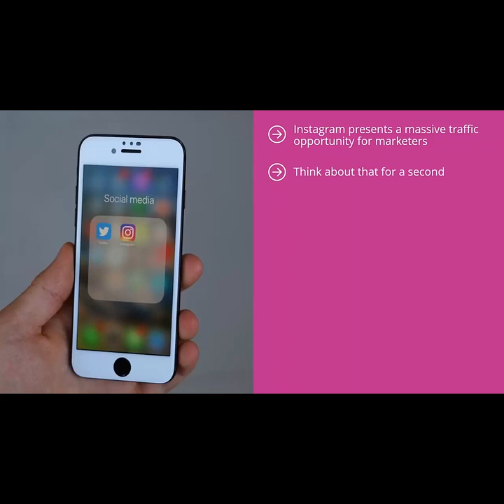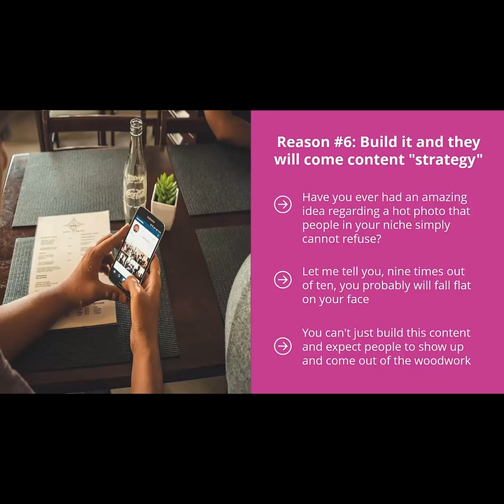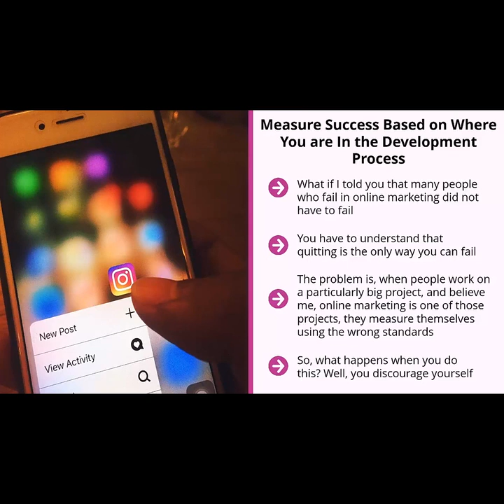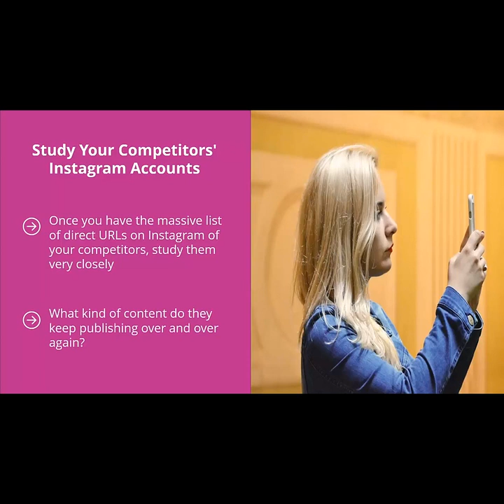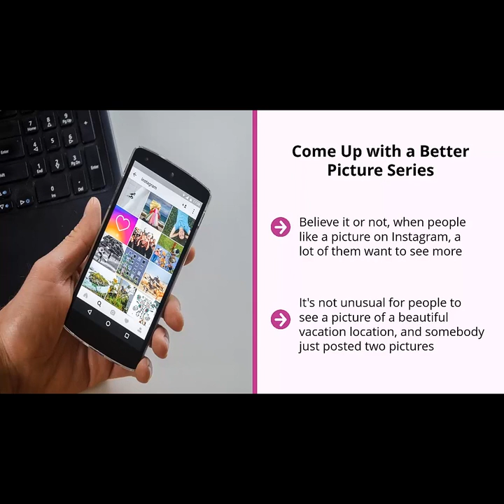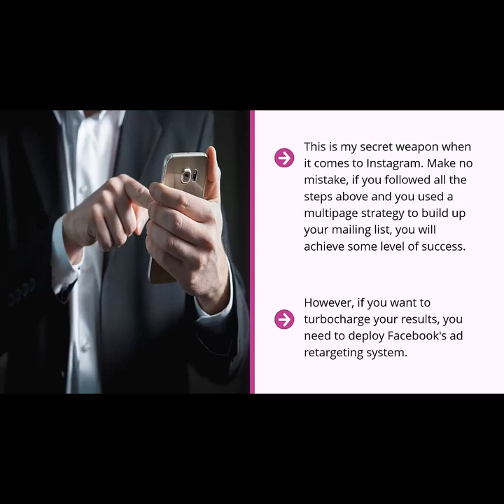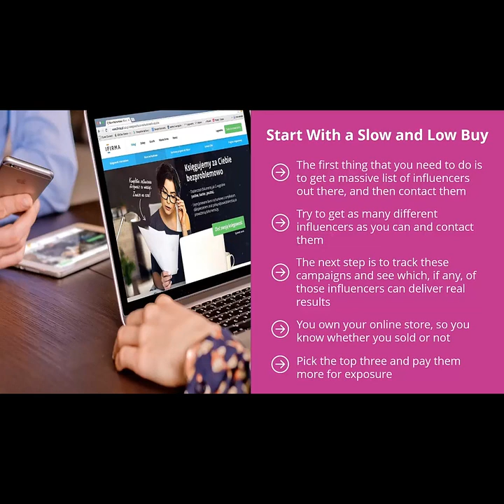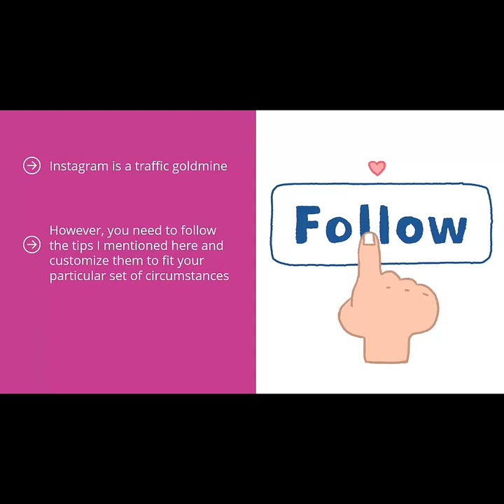Modern Instagram Marketing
If you are selling any kind of merchandise, Instagram should be part of your marketing strategy.

There are no two ways about it. You are leaving a lot of money on the table if you skip Instagram.

500 million Instagram app users access Instagram every single day.
It's easy to get excited about Instagram's reach, user consumption patterns, and overall traffic volume. But, most of the people who try marketing on Instagram fail to get the results they are looking for.
Following tips from this video course you can turbocharge your results with Instagram.
Topics covered:
10 Key Reasons Most Marketers Fail on Instagram
You Don't Have to Fail
Instagram Success is All About Persona
Find Your Competitors on Instagram and Reverse Engineer Them
Curate Top Notch Content and Mix in Your Reverse Engineered Content
Adopt a Content-First Sales Funnel
Use Facebook's Ad Retargeting System to Pull Instagram Users Deeper Into Your Funnel
Pay and Interact with Niche-Specific Instagram Influencers
Continuously Optimize All Parts of Your Funnel
Best Practices

WOULD LIKE TO KEEP MY CHANNEL AD FREE. THANKS

Media Galore will offer 500+ Educational course; for a low cost of 19.97 a month.

Follow us on Roku Streaming Platform. More channels being built.

BITCOIN
14Hc3nxCKfNddRU9Bvf8fGhNZbQVfMWaFb

BITCOIN CASH
qprmqjg4dzas2cyxpeyvheqthnehq3270vjwcm40yq

BITCOIN GOLD
GNu6oyYF8omKbNCRPsDyQPDNApm1V6WC45

DASH
XgMbnRTGNRKn17Xtf5RsqEQ1ToBvBVWHCg

EOS
ha2dsobrgene

ETHEREUM
0x57f42B9729E29490D19DC6ce0B586047AC6A021e

LITECOIN
LNaAWegVA7B4uFmYwANikrDKGhh6fC7CDW